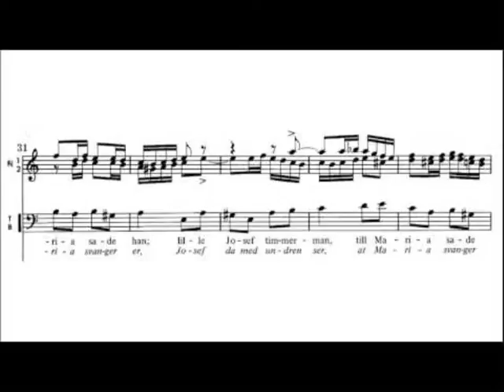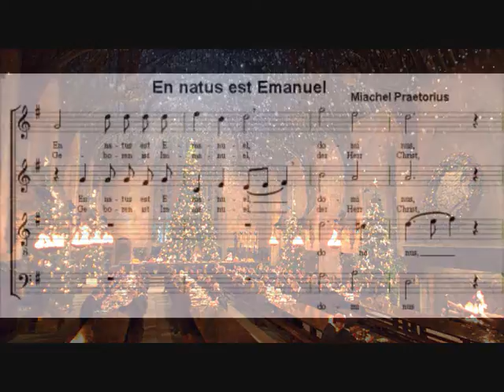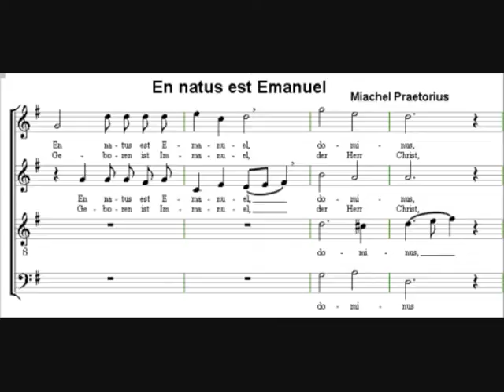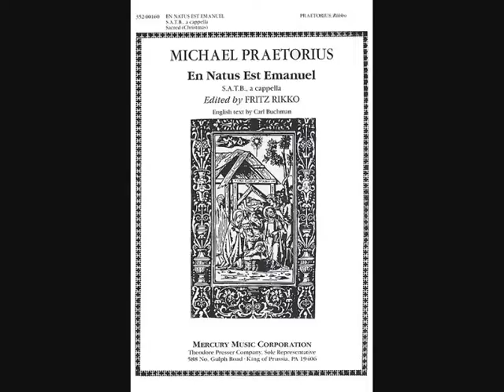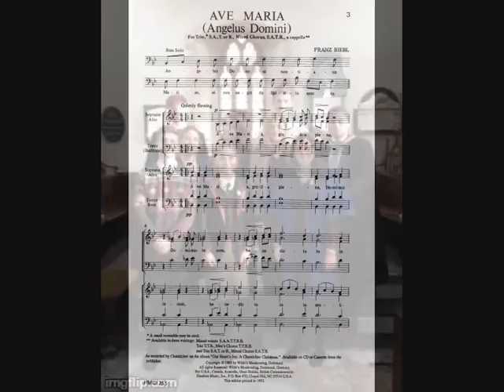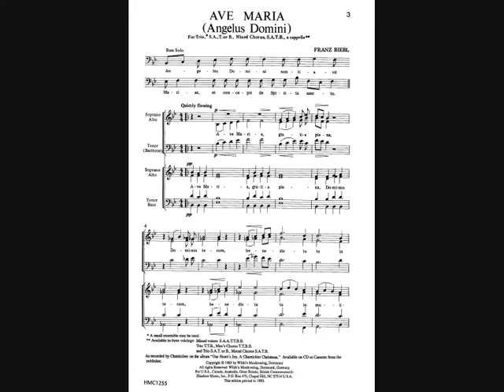Nine Lessons and Carols 2016 Llandovery College Chapel Choir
Live recording from Llandingat Church December 14th 2016.